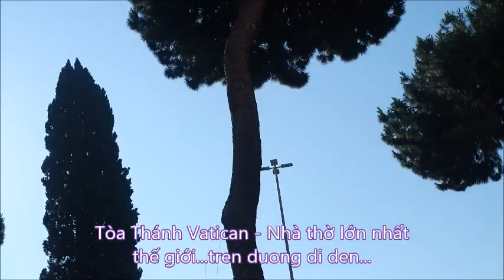ITALY ROMA PHAN 6 Tòa Thánh Vatican Nhà thờ lớn nhất thế giới